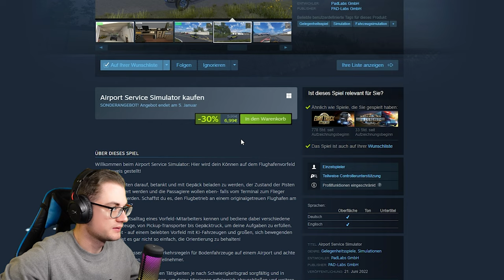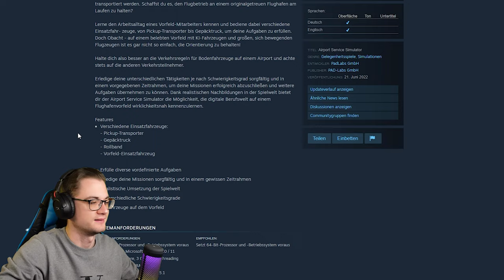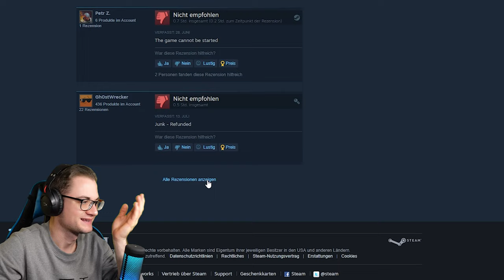Das LANGWEILIGSTE SPIEL ALLER ZEITEN! | Airport Service Simulator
✖ Nach der Aufnahme will ich auf jeden Fall mein Geld wieder zurück!
✖ Ich auf Social Media Plattformen:
✖ Was ist das für ein Spiel?
Willkommen beim Airport Service Simulator: Hier wird dein Können auf dem Flughafenvorfeld unter Beweis gestellt!